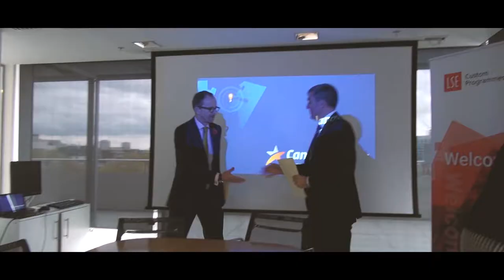Gobierno de Canarias suscribe un acuerdo con la London School of Economics (LSE)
El presidente del Gobierno de Canarias, Fernando Clavijo,  acompañado por el consejero de Economía, Industria, Comercio y Conocimiento, Pedro Ortega, suscribió este martes un acuerdo de colaboración con la London School of Economics para la internacionalización, la transformación digital y el desarrollo de los e-Sports.

Fernando Clavijo apuntó que “es una excelente noticia que una entidad como la LSE, uno de los más prestigiosos centros de negocios, investigación aplicada, innovación y programas personalizados del mundo, que destaca por su apuesta por la investigación y docencia en los ámbitos social, político y económico, inicie este trabajo conjunto con Canarias, que nos permitirá mirar al futuro e implementar la agenda de innovación estratégica y desarrollo regional y posicionar a las islas en un entorno más competitivo para la inversión global”.

El presidente canario calificó este acuerdo como “vital” en la hoja de ruta marcada por el Ejecutivo para “diversificar e internacionalizar la economía regional para la era digital, proporcionar empleo en el futuro y posibilitar un desarrollo social, turístico y económico a largo plazo y sostenible” de las islas.

De la misma forma, señaló que este acuerdo “nos permitirá considerar áreas específicas y afrontar nuevos retos tecnológicos, entre ellos, las empresas emergentes, e-Sports y la economía digital en general, así como, identificar estrategias efectivas de innovación para diversificar e internacionalizar la economía”.

El acuerdo de colaboración suscrito hoy permitirá trabajar al Gobierno de Canarias y la institución británica en áreas específicas de LSE y su red global de expertos y especialistas para las Islas Canarias en las áreas mencionadas anteriormente, específicamente en torno al desarrollo económico regional, la innovación, la transformación digital, incluidos los deportes electrónicos, la internacionalización y la inversión:

El plan de trabajo incluye, además, la organización de una Cumbre de Innovación Cívica. LSE Enterprise y su red trabajarán con el Gobierno de Canarias para desarrollar y organizar una Cumbre mundial de innovación cívica que reunirá a expertos e instituciones internacionales líderes para explorar los desafíos de trabajar con innovación pública y la digitalización, el desarrollo económico regional, la competitividad futura y las estrategias para la inclusión social. El evento de alto perfil servirá para debatir y avanzar en la internacionalización de la economía y la sociedad civil de Canarias y proporcionará visibilidad de la futura estrategia de desarrollo del Gobierno de Canarias.

El programa que se iniciará tras la firma del acuerdo suscrito este martes permitirá la implicación de la LSE Enterprise y su red global de colaboradores para desarrollar un programa estructurado de compromiso en Canarias.

LSE Enterprise es el centro global de negocios, investigación aplicada, innovación y programas personalizados de la Escuela de Economía y Ciencias Políticas de Londres (LSE). Tiene una cartera especializada de actividades aplicadas en todo el mundo, gestionando más de 200 proyectos en 90 países, regiones y ciudades.

En 2014, Research Excellence Framework (REF), LSE fue clasificada como la principal universidad en el Reino Unido en sus disciplinas de ciencias sociales, lo que confirma su posición como una universidad de investigación líder en el mundo, con un rendimiento sobresaliente. Los rankings más recientes de QS Top Universities en 2015 ubicaron a LSE como la segunda Universidad en el mundo de las ciencias sociales.

LSE ha sido sede de 18 ganadores del Premio Nobel, más de 37 líderes mundiales pasados o presentes han estudiado o enseñado en LSE y 31 miembros actuales de la Cámara de los Comunes del Reino Unido y 42 miembros de la Cámara de los Lores también han enseñado o estudiado en LSE.

La facultad de la LSE, al igual que sus estudiantes de posgrado y doctorado, tiene una composición inusualmente internacional, lo que le brinda a la Escuela una visión única de la investigación y los estudios en un contexto internacional y comparativo. Más de 1.000 empleados académicos y de investigación trabajan en 25 departamentos académicos y 22 centros de investigación, lo que hace que la fortaleza de LSE sea una escuela líder en sus respectivos campos.

El trabajo de LSE en asuntos regionales abarca una gran parte de la producción académica de LSE, desde Geografía, Demografía, Sistemas de Información, Gestión, Planificación Urbana, Arquitectura, Economía, Finanzas, Medios y Comunicaciones, y otras ciencias sociales.